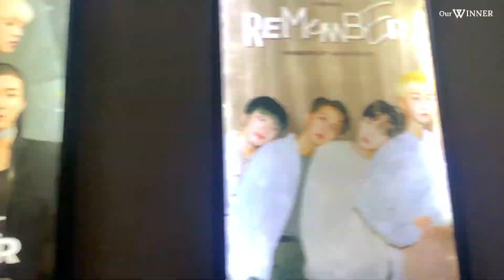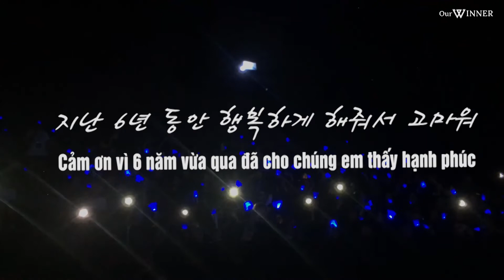𝐑𝐄𝐌𝐄𝐌𝐁𝐄𝐑_𝐖𝐈𝐍𝐍𝐄𝐑'𝐬 𝟔𝐭𝐡 𝐀𝐧𝐧𝐢𝐯𝐞𝐫𝐬𝐚𝐫𝐲